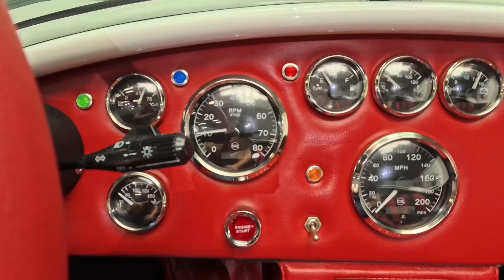1965 BACKDRAFT 1965 REPLICA ROADSTER RT4 for sale in TN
The classic look of Pure White over custom red leather interior with black stitching cannot be denied! This brand new Backdraft RT4 comes with the following factory features: Roush 427 R Engine mated to a Tremec 5 spd transmission, Custom Red leather interior, Rockford Fosgate Audio System, Diamond stitched seats, passenger seat slider, CAM lock SABELT seatbelts, clear turn signal lamps, LED headlamps, Raydot mirror, POWER STEERING, Ceramic coated headers, Aluminum Radiator, Aluminum gastank, MOTO red steering wheel. Enjoy this awesome roadster today! Each new Backdraft is covered by a factory 1 year parts warranty.